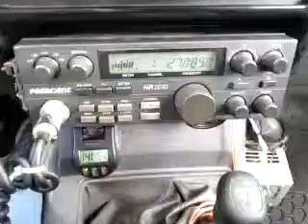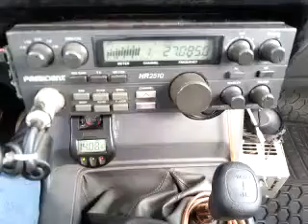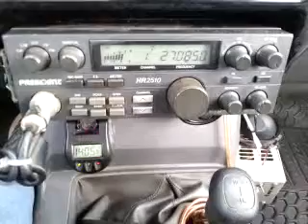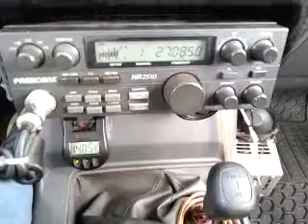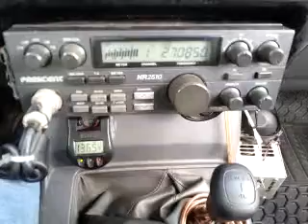10-21-2014 ModSqd SixCA 388AZ 17CA BlueStarCA MtnManWV CoolChangeHI